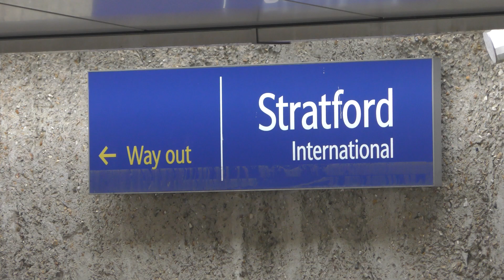Trains at Stratford International (HS1) 10/07/23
Stratford International is a National Rail station in Stratford and a separate Docklands Light Railway (DLR) station nearby, located in East Village in London. Despite its name, no international services stop at the station; plans for it to be served by Eurostar trains never came to fruition. The National Rail platforms are, however, served by domestic Southeastern trains on the High Speed 1 route originating at St. Pancras, with interchange to Eurostar trains at other stops along the route. On the DLR it is a terminus – one of seven end-of-the-line termini – for local services via Canning Town and London City Airport.

Construction of the National Rail station was completed in 2006, but it only opened in 2009 to serve Southeastern services on HS1. In 2011 an extension of the DLR was opened to connect Stratford International to the wider London public transport network and to the main Stratford station to the south. The DLR station is physically separate and located just across the road from the HS1 station. Oyster cards and contactless payment cards are valid for travel to and from Stratford International, with the DLR station in Travelcard zone 2/3, but special fares apply at the HS1 station.

The four-platform HS1 station is built within "Stratford Box", a 1.1-kilometre concrete-sided cutting, meaning the station is located below ground level: 154  It is located near the centre of the Queen Elizabeth Olympic Park, adjacent to the Westfield Stratford City shopping centre.